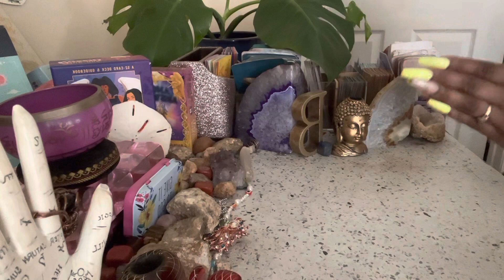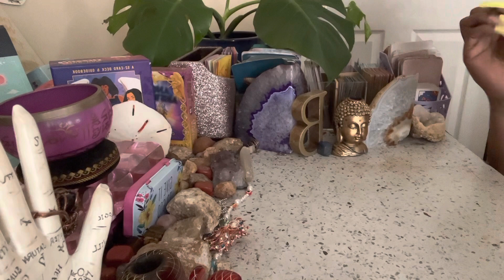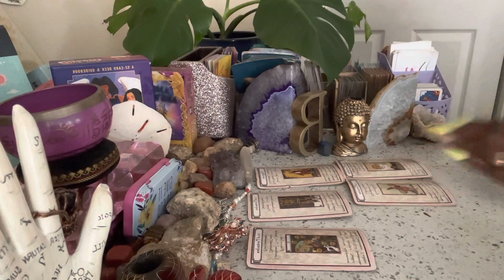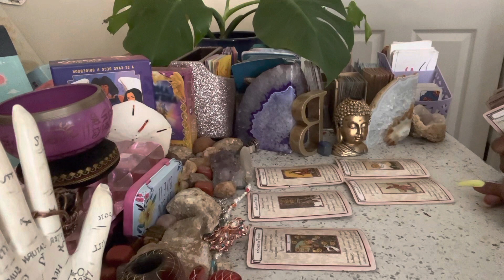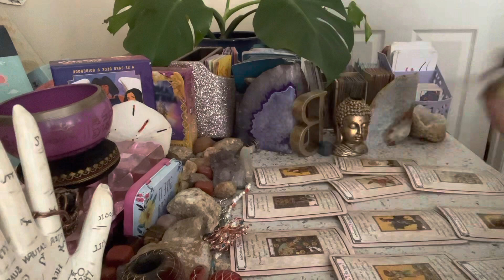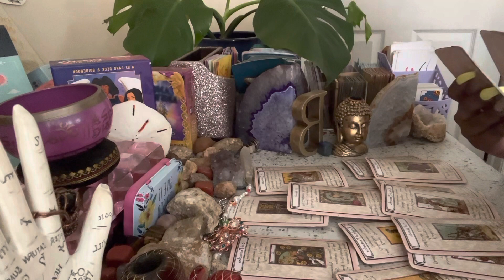🧿🌞YOU NAME IT!!!! 🌈🦋🌈 🌞OPPORTUNITIES OF A LIFETIME 🌈🦋🦋🌞